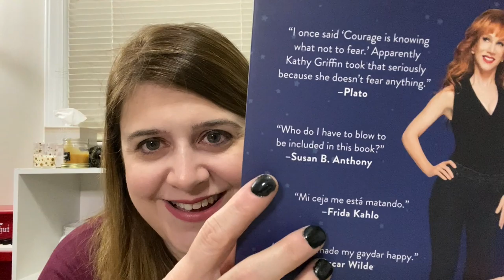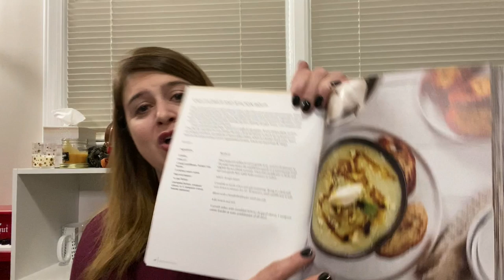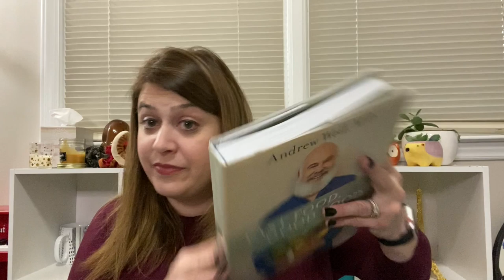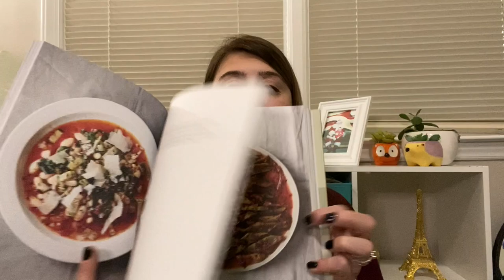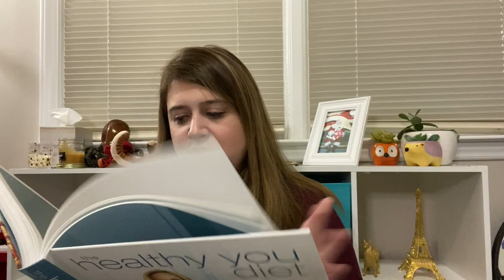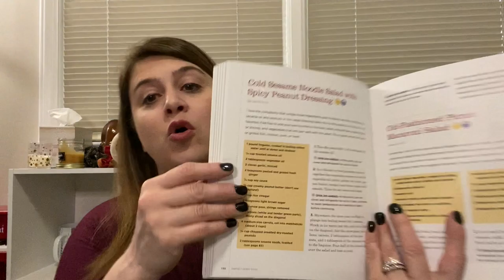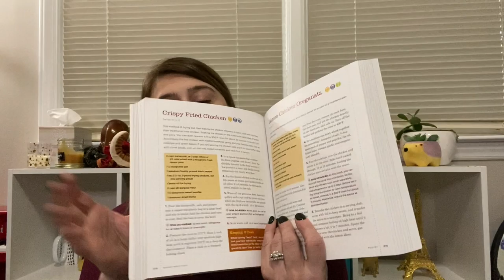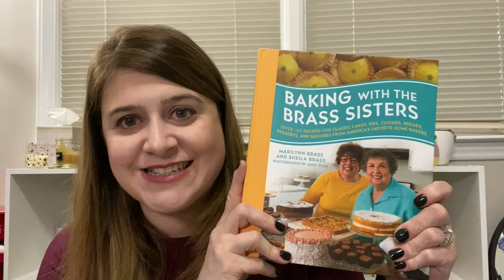Dollar Tree Haul - That Time I found s BUNCH of Books!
Hi all, this one is some older footage that I didn't get posted. I found a TON of Dollar Tree Books back then. Enjoy!